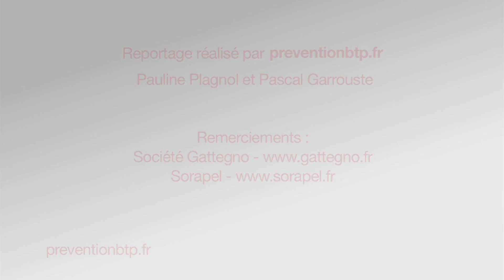Aiguiller les fourreaux en sécurité avec un souffleur autonome | Ma Solution Chantier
Découvrez le souffleur autonome, une innovation suisse exclusive en France grâce à Gateno. Contrairement aux souffleurs traditionnels, celui-ci n'a pas besoin de compresseur, ce qui réduit considérablement les risques d'accidents. Après un incident grave avec un compresseur, l'entreprise a opté pour cette solution plus sûre. Ce souffleur unique peut aiguiller une large gamme de diamètres de fourreaux, offrant ainsi un gain de place et une polyvalence inégalée sur les chantiers. Son système de parachute permet même de travailler dans des environnements complexes. Découvrez comment cette innovation révolutionne les méthodes de travail dans le domaine de la construction.